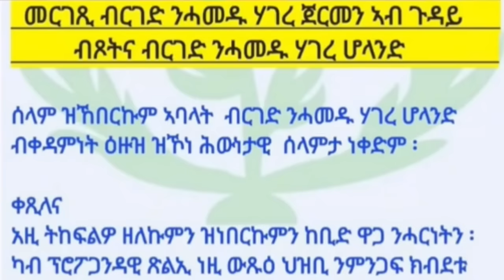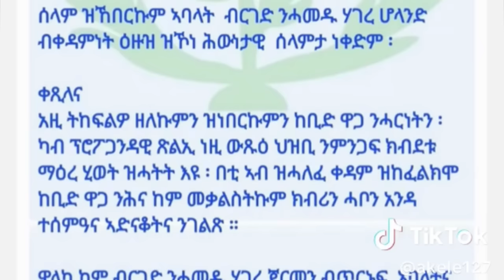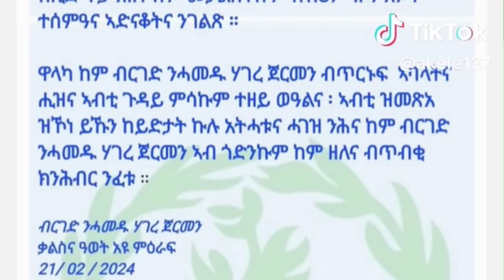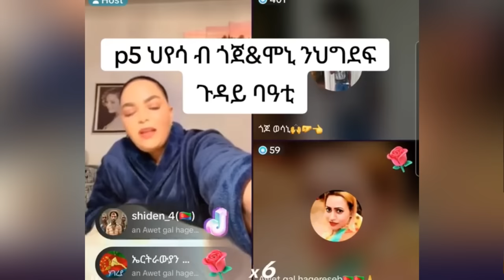ጽጹይ ሓበሬታ/ ውፉይ ብዛዕባ ነሽነሽ/ ሞኒካ ንህግደፍ ትሕቲ በዓቲ ኣዋሪዳቶም/ ጀርመን ንሓመዱ